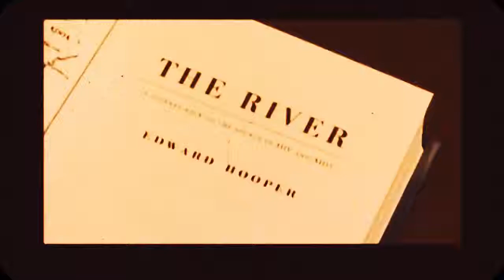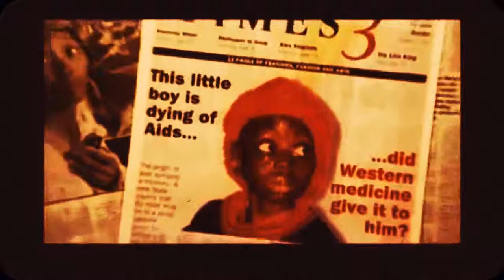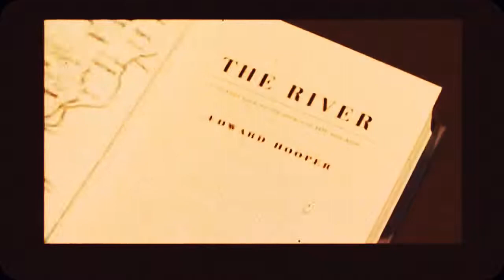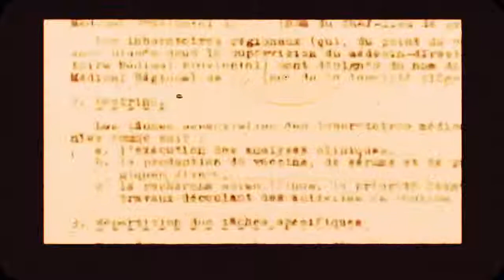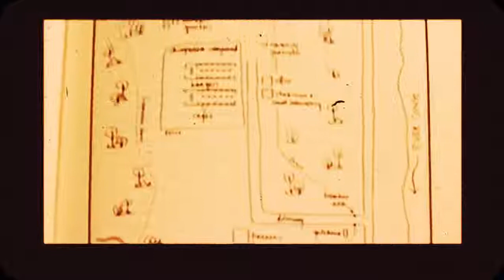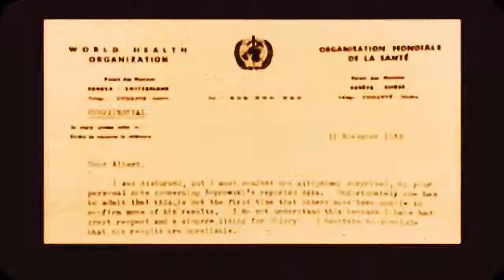🔴Edward Hooper🔵 The River - L' origine del Male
The River - IL Fiume
Un viaggio verso la sorgente dell’HIV e dell’AIDS”, 1999. Dieci anni di ricerche. Migliaia di documenti consultati in decine di archivi americani, europei, africani. Centinaia di ore di interviste. Il tutto pubblicato presso una delle più grandi case editrici al mondo. Dopo anni di ricerca fra Africa, Europa e Stati Uniti, nel 1999 pubblica il libro The River: A journey back to the source of HIV and AIDS. Hooper sostiene nel suo libro che nella produzione del vaccino di Koprowski siano stati utilizzati reni di scimpanzé e che questi fossero contaminati con uno o più ceppi di SIVcpz, il virus ritenuto progenitore dell'HIV-1.
Le ricerche di Hooper si sviluppano in diverse direzioni: intervista i maggiori ricercatori nel campo della microbiologia, dell'epidemiologia, della virologia, i testimoni dell'epoca delle colonie, raccoglie migliaia di documenti in decine di archivi sparsi in tutto il mondo.
Hooper riesce a scoprire che le campagne di vaccinazione compresero un numero molto più elevato di persone. Non 300'000 persone, ma più di un milione di persone furono vaccinate fra il 1957 e il 1960 in 28 campagne separate fra Congo, Rwanda e Burundi.